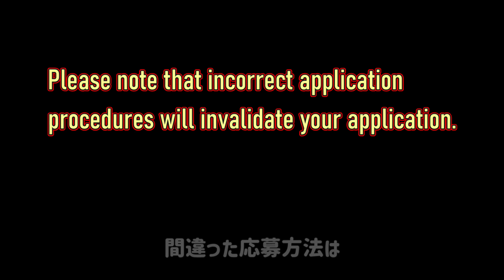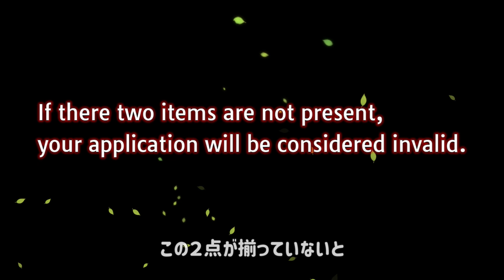GIVEAWAY: 7x Tonans - WarRobots WR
(Precautions)
(1) Please be sure to read the "How to Apply" section at the end of the video.
(2) Please note that incorrect application procedures will invalidate your application.

(Deadline)
Aug 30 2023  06:00 (UTC)

（応募方法）
動画中に発表されるキーワードと
あなたのプレイヤーIDをコメント欄に記入ください。

※両方記載がない場合は無効となります。

（締め切り）
2023年8月30日　15:00（JST）

（応募注意事項）
※他の配信者さんで同じ商品があたるとどちらかが無効になります。出来る限り、応募は１つのチャンネルから１回でお願いします。

(Chapture)
00:00 Precautions（応募注意事項）
00:42 This time GIVEAWAY（今回のプレゼント賞品）
12:54 Entry Rule（応募方法）

YouTubeランダムコメントピッカー（著作：EMAPP.　cc）